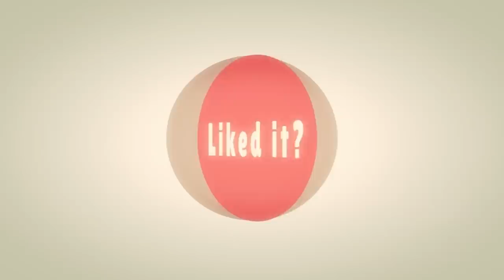Leon needs a nerf